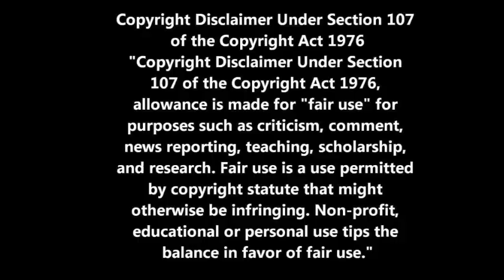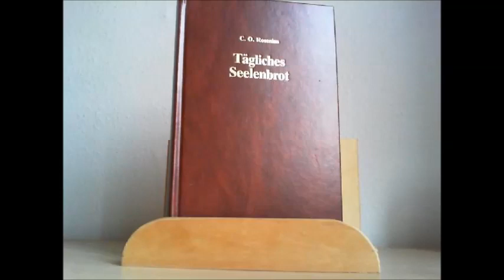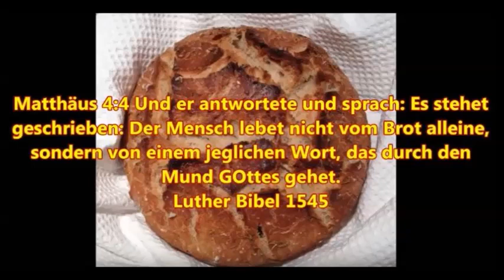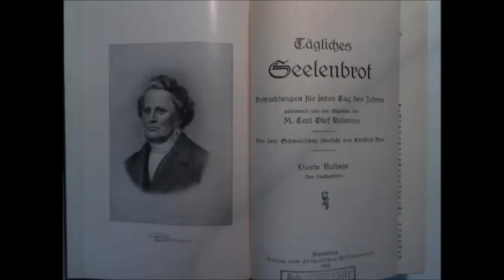Das tägliche Seelenbrot zum 12. Juli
Römer 5:2 durch welchen wir auch einen Zugang haben im Glauben zu dieser Gnade darinnen wir stehen, und rühmen uns der Hoffnung der zukünftigen Herrlichkeit die GOtt geben soll.

Mein zweiter You Tube Kanal:
Griesingers Jesuitenbuchlesung